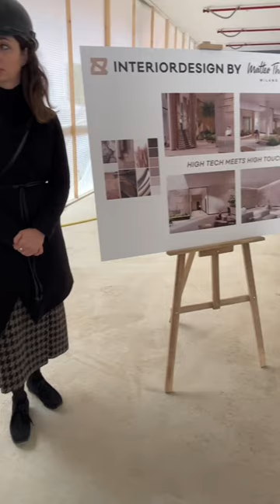des künftigen Business-Campus „DER bogen“ in München am 30.03.2023 - Besichtigung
Am 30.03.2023 fand das Richtfesr des künftigen Business-Campus „DER bogen“ an der Prinzregentenstraße 159 im Münchner Stadtteil Bogenhausen statt, wir durften uns vorab schon mal auf den Etagen umsehen, nach den Plänen des weltweit renommierten Münchner Architekturbüros HENN und dem international prämierten Architektur- und Designstudio Matteo Thun & Partners aus dem italienischen Mailand wird der multifunktionale Campus ab Frühjahr 2024 Raum für bis zu 2.000 Arbeitsplätze bieten.

Das anspruchsvolle Konzept für die modernen und nachhaltigen Offices hat der Bauherr gemeinsam mit dem namhaften Münchner Architekturbüro HENN und dem mehrfach international ausgezeichneten Architektur- und Designstudio Matteo Thun & Partners aus Mailand entwickelt.  Ein ausführliches Video folgt..